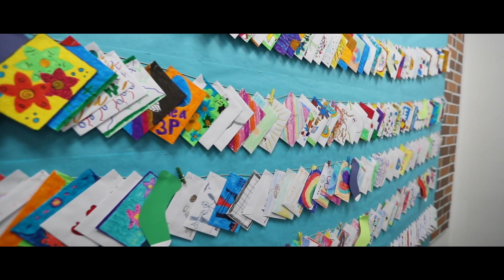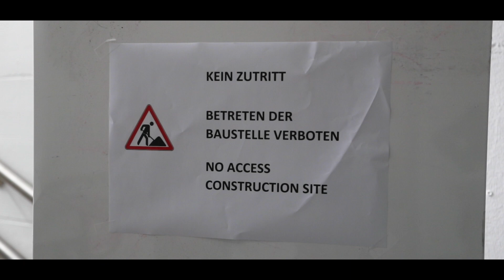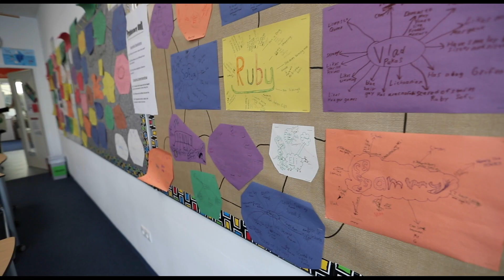We're baaaaack!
Director's Vlog 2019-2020: Episode 1

A new school year begun, and with it a new season of the AIS Vienna Director's Vlog. Start of school, ES Extension sneak peak, modernizing core learning spaces, and more...

Let us know what you think and be sure to look out for future episodes!